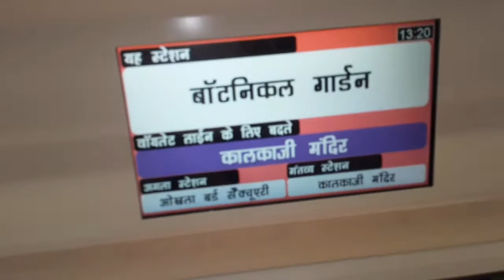Mejenta delhi metro visit